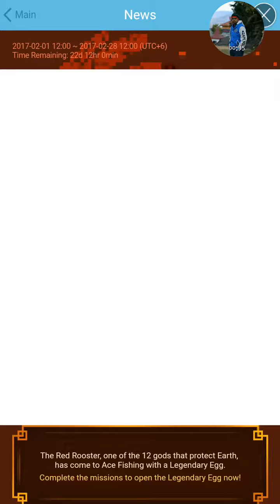Ace Fishing : Wild Catch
Special fish